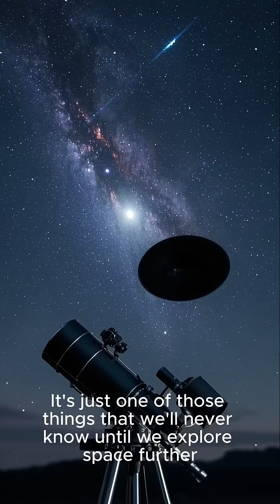What If Black Holes Could Speak? 🕳️🗣️ | Secrets of the Universe Revealed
What if black holes could talk? 🕳️🗣️
Imagine hearing the thoughts of the most mysterious objects in the universe. From devouring stars to bending time itself — what stories would a black hole tell? Dive into this cosmic “what if” and unlock the dark conversations of the cosmos.